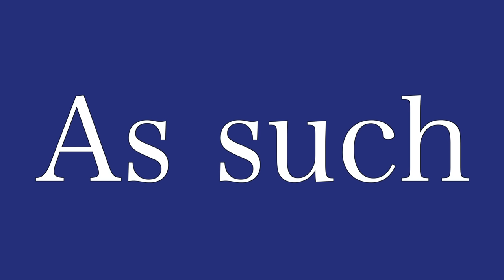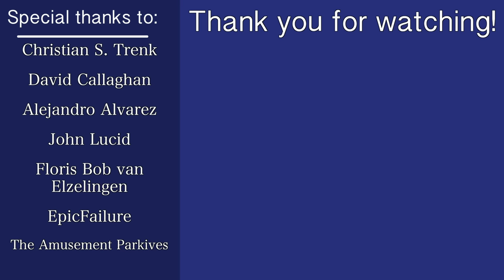The Franco Prussian War - History Matters (Short Animated Documentary)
James Baker
Daniel Lambert
Richard Wolfe
Chris Fatta
Joshua
William Foster
Blaine Tillack
Andrew Niedbala
Mitchell Wildoer
Bernardo Santos
Cornel
Thomas Mitchell
Norman A. Letterman
Danny Anstess
Matthew Crighton
Shaun Pullin
Joooooshhhhh
Perry Gagne
Fuzzythefair
Daan ter Elst
Byzans_Scotorius
Spencer Smith
Richard Manklow
Andrew Keeling
Rbj
Mark Bevan
João Santos
anon

This episode covers the Franco-Prussian War of 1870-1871. This saw France start a war with the North German Confederation (mostly Prussia) because of a diplomatic slight. The French, to put it mildly, didn't do so well and the war was over in six months with a Prussian victory and the unification of Germany. Importantly for France, the peace saw the annexation of Alsace-Lorraine which would cause problems between the two for decades.

Recommended reading:

Iron Kingdom by Sir Christopher Clark. Probably the best non-academic single-volume book on Germany (Prussia really). Great for broader context too.